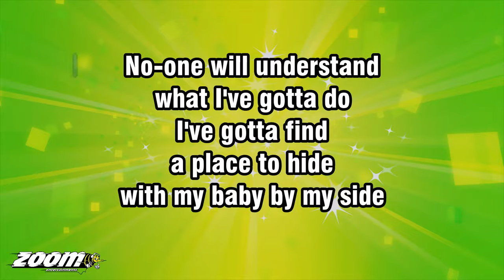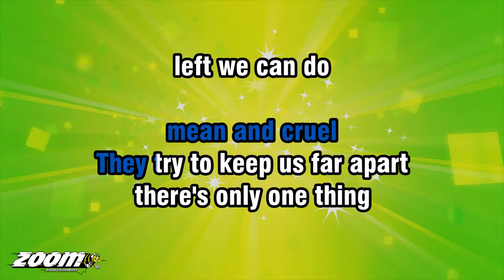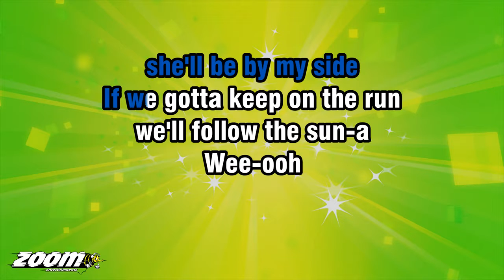Del Shannon - Keep Searchin' - Karaoke Version from Zoom Karaoke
Song lyrics:

NO-ONE WILL UNDERSTAND
WHAT I'VE GOTTA DO
I'VE GOTTA FIND
A PLACE TO HIDE
WITH MY BABY BY MY SIDE

SHE'S BEEN HURT SO MUCH
THEY TREAT HER
MEAN AND CRUEL
THEY TRY TO KEEP US FAR APART
THERE'S ONLY ONE THING
LEFT WE CAN DO

WE GOTTA KEEP
SEARCHIN', SEARCHIN'
FIND A PLACE TO HIDE
SEARCHIN', SEARCHIN'
SHE'LL BE BY MY SIDE

IF WE GOTTA KEEP ON THE RUN
WE'LL FOLLOW THE SUN-A
WEE-OOH
FOLLOW THE SUN-A
WEE-OOH

DOESN'T MATTER
DOESN'T MATTER
WHAT PEOPLE MIGHT SAY...
SHE'S MINE AND I'M GONNA
TAKE HER ANYWAY...

GOTTA KEEP
SEARCHIN', SEARCHIN'
FIND A PLACE TO STAY
SEARCHIN', SEARCHIN'

WEE-OOH
FOLLOW THE SUN-A
WEE-OOH

WE GOTTA KEEP
SEARCHIN', SEARCHIN'

WEE-OOH
FOLLOW THE SUN-A
WEE-OOH

FOLLOW THE SUN-A
WEE-OOH
FOLLOW THE
HOO.